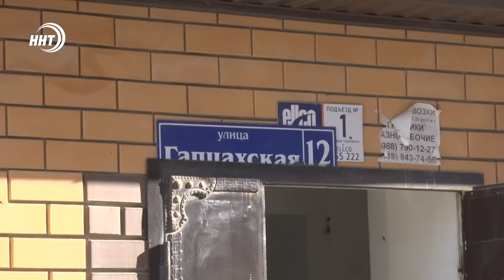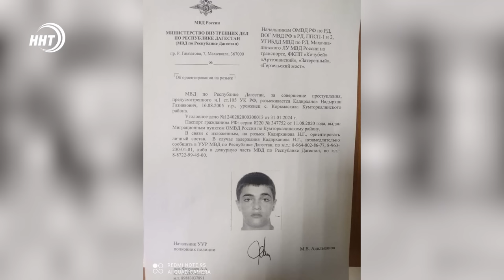Бойца MMA Магомедрасула Мутаева убили в Махачкале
Подробности убийства бойца ММА

Магомедрасул Мутаев был застрелен в ночь на 1 февраля в Махачкале у подъезда многоквартирного дома.

Имя предполагаемого убийцы уже известно. Есть и предварительные версии произошедшего.